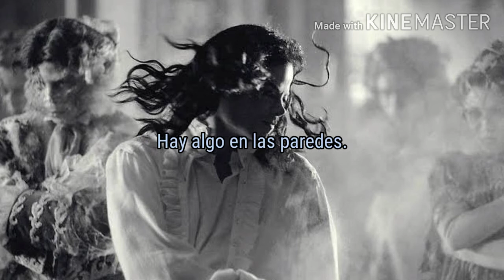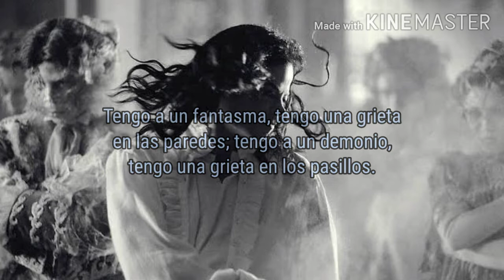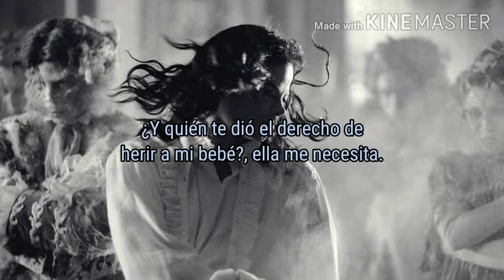Michael Jackson - Ghosts (Traducida al español)